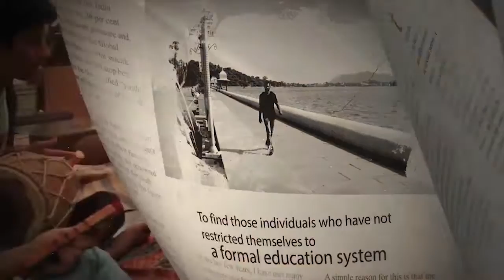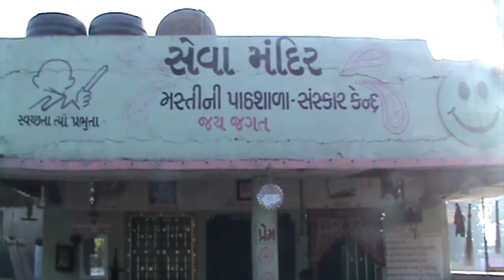# 8 Creating a bond with environment : 52 Parindey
Suresh Bhai set up an alternate education centre or a school of fun in Wakenada village, in Ahmedabad district of Gujarat, where he could nurture love, compassion and empathy among village children, thereby creating their bonds with environment. Besides this, Suresh has been advocating waste management and organic farming for the betterment of the society.